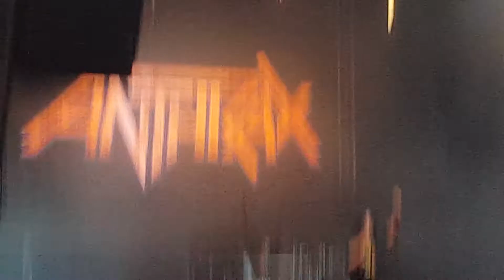Anthrax - Madhouse (Barba Negra Track 2017.06.21.)